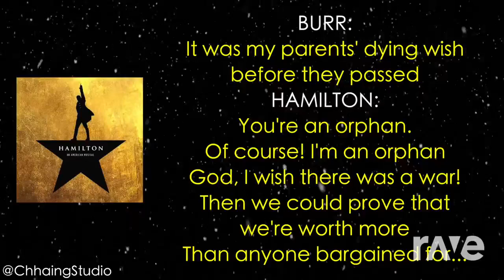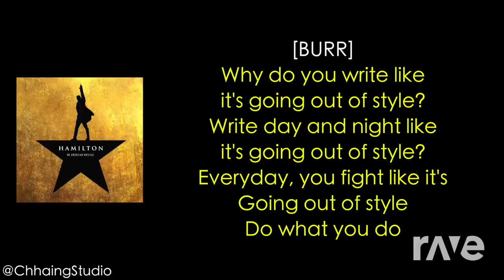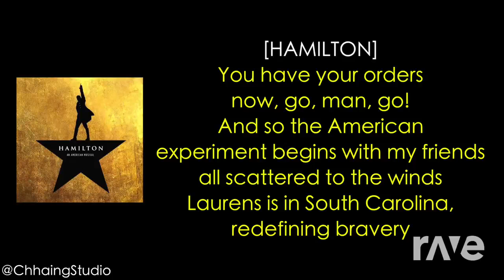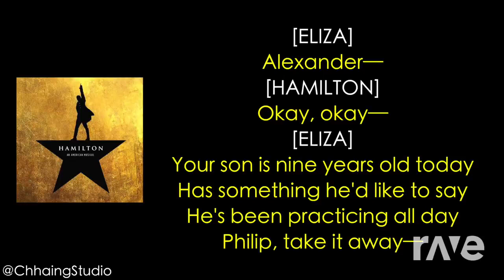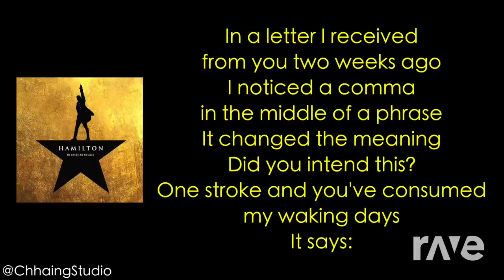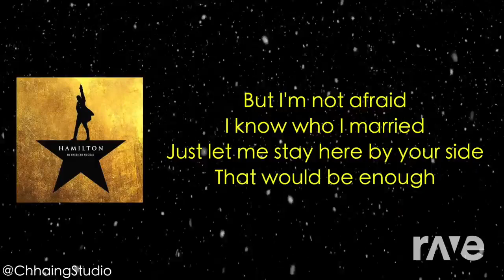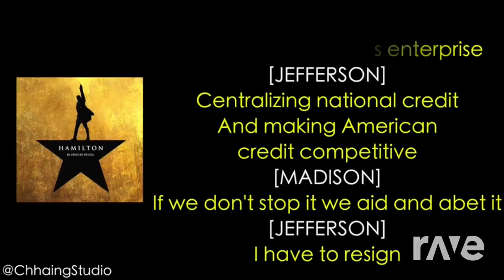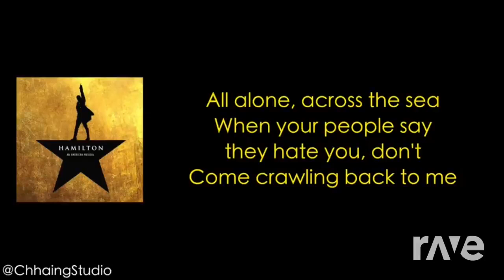(New) All Hamilton Music Lyrics - RaveDJ